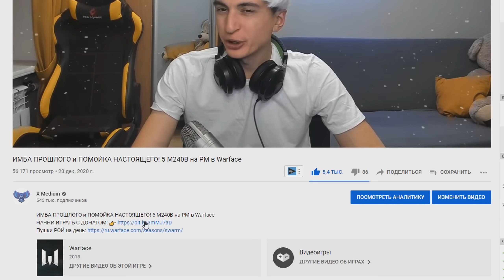ТАК ТУПО ЕЩЕ НИКТО НЕ СЛИВАЛ РМ в Warface [ВАРФЕЙС]